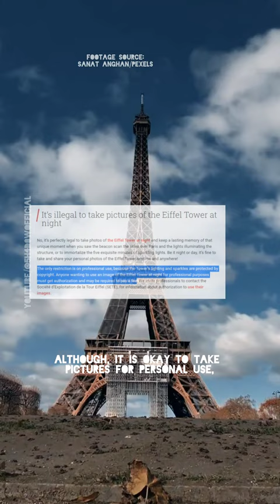Why Taking The Pictures of The Eiffel Tower is 'technically' Illegal? | Things Explained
Footage Credits:
▸ Google Maps
▸ Sanat Anghan, Pixabay, Meghna Aggarwal, Paul Malerba - Via Pexels

Turn on Subtitles for a better experience

Made by © @5H4D0WOfficial